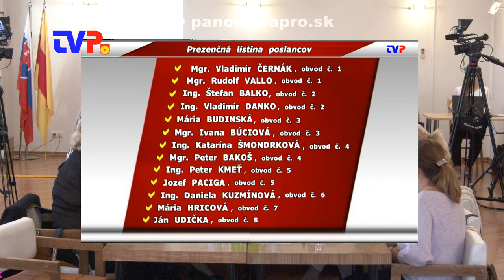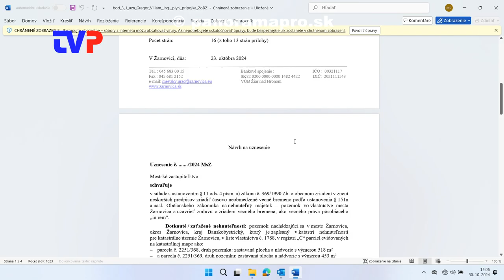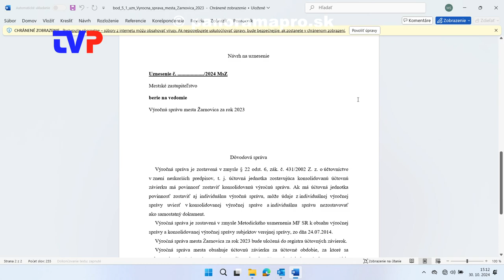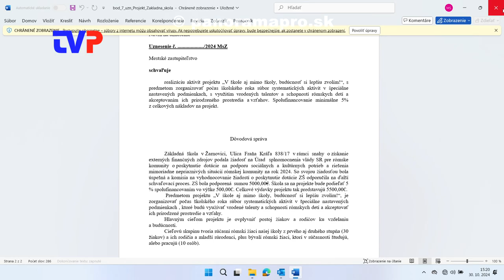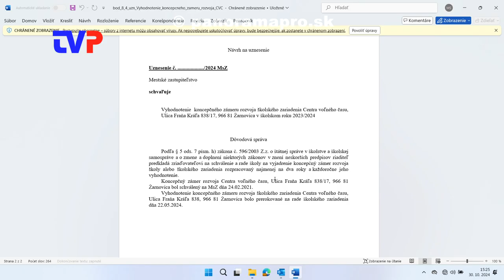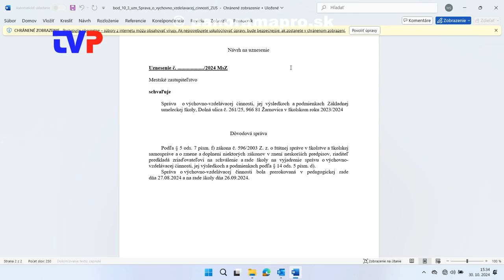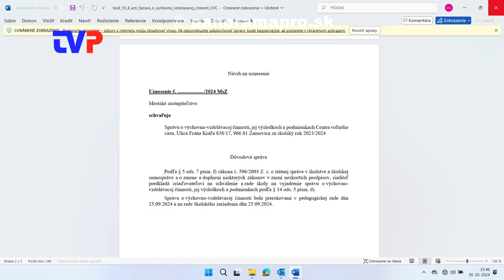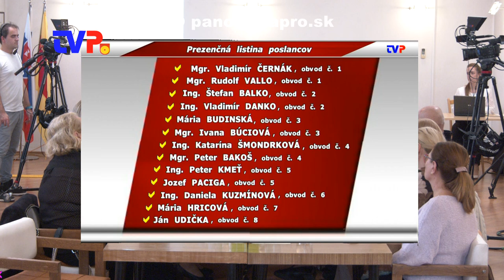5. Mestské zastupiteľstvo poslancov v Žarnovici 2024